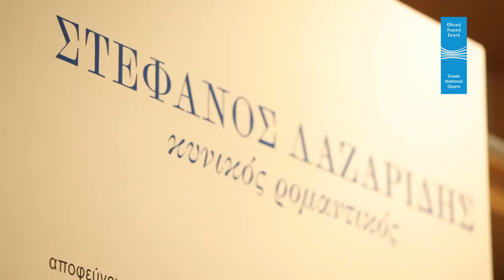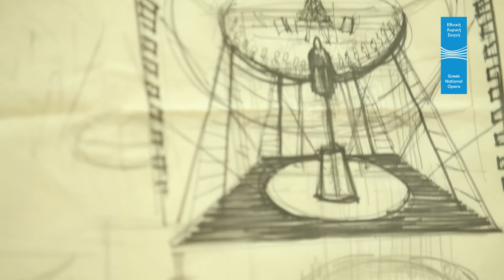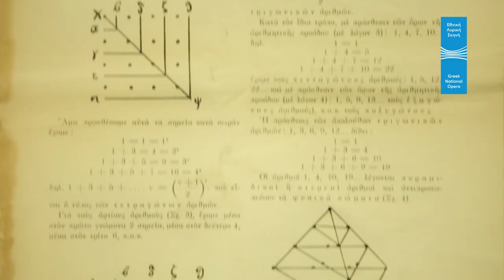Making of Stefanos Lazaridis exhibition / Greek National Opera 2018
Exhibition - Tribute to Stefanos Lazaridis
Stefanos Lazaridis: cynical romantic

4 February - 10 March 2018
National Library of Greece Patio (4th floor)
Stavros Niarchos Foundation Cultural Center
Open: Monday to Sunday 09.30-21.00
Free admission

Research, curating: Adonis Volanakis
Archive advisor / Organisations' coordinator: Orsia Sofra
Design: Adonis Volanakis, Yannis Arvanitis
Associate: Isma Toulatos
Lighting design: Valentina Tamiolaki
Prints and Drawings Paper Conservator of National Bank of Greece Cultural Foundation (MIET): Maria Alexiou
Curator of the Performing Arts Department of MIET/ELIA: Constantina Stamatoyannaki
Assistant curator: Yannis Thanasoulias
Architectural design collaborators: Lydia Antoniou, Giorgos Kalyvis, Sofia Tektonidou
Model reconstruction: Matt Deely

Curator of the exhibition, Adonis Volanakis, will guide tours on the following dates:

    Sunday 11/2 at 12.00
    Tuesday 20/2 at 19.00
    Thursday 1/3 at 19.00
    Saturday 10/3 at 19.00

Reservations: + 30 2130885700 (Monday to Sunday 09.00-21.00).

The tribute to the renowned set designer-director and former GNO Artistic Director is completed with an extended exhibition on his work, that will run from February 4th to March 10th 2018, Monday to Sunday 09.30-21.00, at the National Library of Greece Patio (4th floor) at the Stavros Niarchos Foundation Cultural Center. The exhibition is co-organised by the Greek National Opera, the National Bank of Greece Cultural Foundation (MIET), the National Library of Greece and the Stavros Niarchos Foundation Cultural Center.

Curator of the exhibition, visual artist Adonis Volanakis, apprenticed to Stefanos Lazaridis and collaborated with him at the English National Opera. Stefanos Lazaridis' tribute exhibition is the first solo exhibition of his artistic oeuvre globally. Lazaridis, based in London, extended the range of scenography to dramaturgical visual spaces, by raising meaningful questions rather than giving “scenographic solutions”, not only on Europe’s most important operatic stages but also in bigger spaces, like stadiums, where he designed historical performances breaking away from all conventional designs.
The exhibition unfolds a visual timeline starting from the beginning of his career with paintings of set and costume designs, in which one can discern the influences from his apprenticeship with Nicholas Georgiadis, another world-wide famous artist; it continues with works of mixed techniques, collages and models, as well as videos from performances and interviews. The exhibition has a playful character and is completed by photographs from his own research on visual arts, his director’s notes on texts and letters. What is highly impressive in his work is the fact that it is hard for anyone to tell the difference between the photographs of his exceptionally detailed models and the photographs of the actual performances.
The most common leitmotif in Lazaridis’ work is the cube; that is also the inspiration of the exhibition.

Artistic Director of the Greek National Opera, Giorgos Koumendakis, who programmed and organized the Stefanos Lazaridis tribute, notes: "Our three-year artistic programming moves towards a renewal path that will expand the prospects that Stefanos Lazaridis' tenure at the Greek National Opera opened up. In this exhibition, the Greek audience will have the opportunity to discover the range of his work, through models, photographs and archive material that covers nearly forty years of creation. A small homage to the renowned Greek opera artist, who left a lasting imprint".